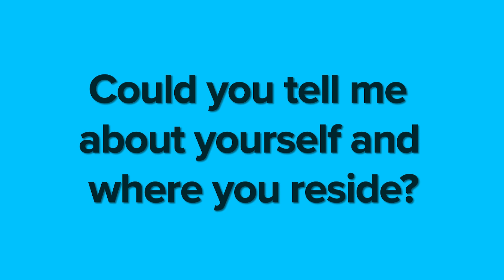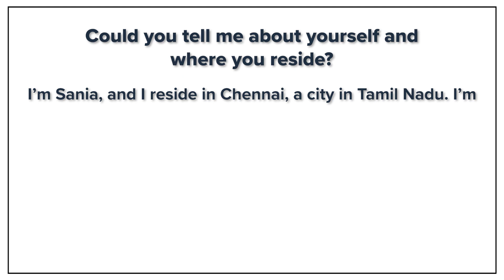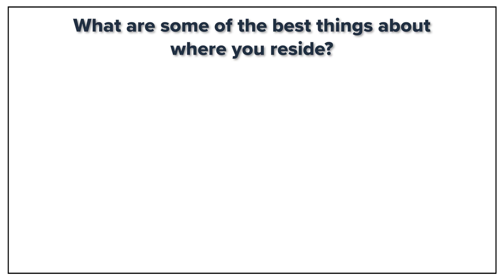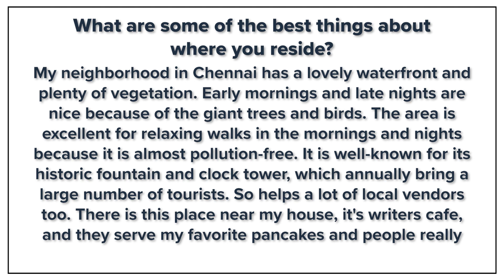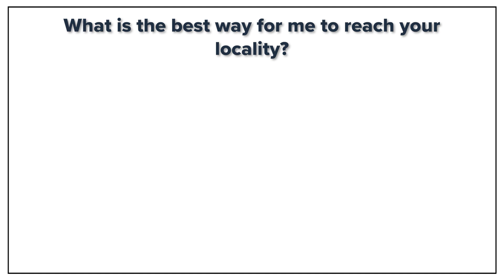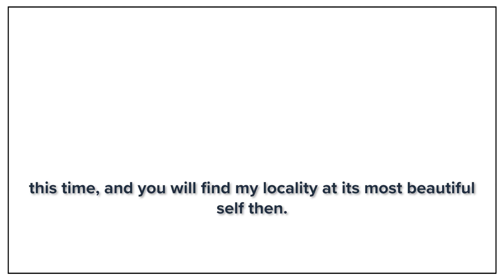IELTS speaking Interview Best Answers | Leverage Edu IELTS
IELTS speaking interview part 1, part 2 and part 3 best answers will easily help you score speaking band 7, band 8 and band 9. For this, your ielts study plan, as part of exam preparation, should cover practice tests and mock tests along with attempts to improve vocabulary, using linking words, idioms and phrases, etc. This is true for ielts self study as well as you can only study for ielts in 5 days, 7 days, 30 days, etc. with proper practice. The main difference of IELTS speaking from other modules like reading, listening and writing is that the examiner would be evaluating you by your real time interview performance.  This can be turned to your favor using various speaking tips and tricks along with ample practice as you will become more confident in speaking introduce yourself, speaking about hometown and family, about hobbies, about weather, etc. and easily improve your ielts speaking as well as confidence. This is important for IELTS speaking success.